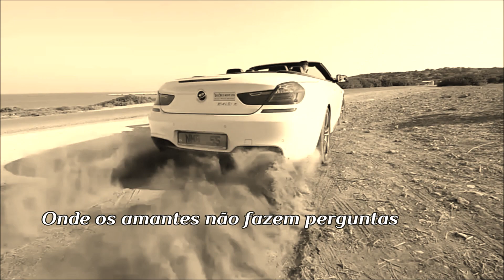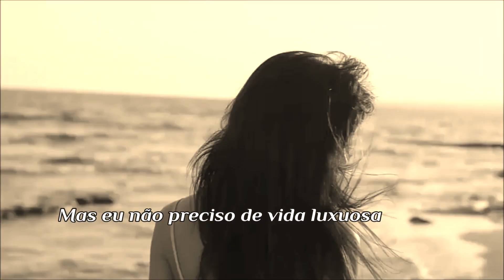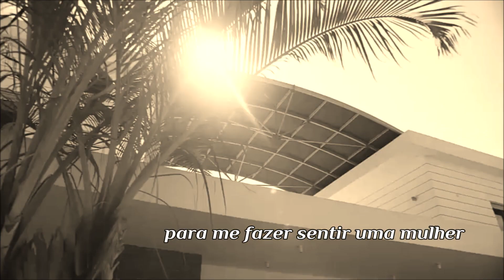Paradise Is Here Tina Turner (TRADUÇÃO) HD "TRIBUTO À ETERNA DIVA"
"Paradise Is Here" é a faixa nº 10 do sexto álbum de estúdio da cantora e eterna diva Tina Turner, recentemente falecida. Este álbum, intitulado "Break Every Rule", foi lançado em setembro de 1986 pela gravadora Capitol Records e foi um grande sucesso da cantora, vendendo mais de um milhão de cópias nos Estados Unidos.
Esta faixa - "Paradise Is Here" - foi incluída na trilha sonora internacional da novela "Sassaricando", exibida pela Rede Globo entre 1987 e 1988.